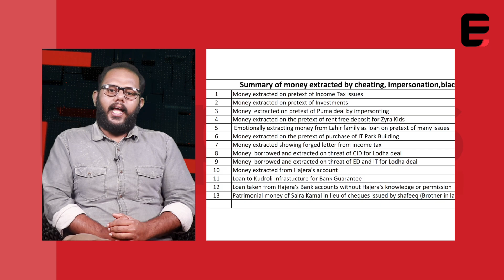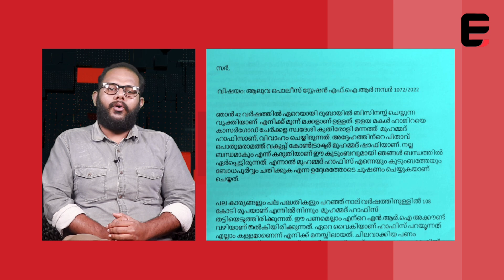ആലുവ ഡി.വൈ.എസ്.പിക്കെതിരെ പരാതി നൽകിയത് മുൻ ഡി.ഐ.ജിയുടെ മകൻ | KERALA POLICE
വ്യാജ രേഖകൾ കാണിച്ച് 108 കോടി തട്ടിയെടുത്ത കേസിന്റെ അന്വേഷണ ചുമതലയിൽ നിന്നും ആലുവ ഡി.വൈ.എസ്.പി ശിവൻ കുട്ടിയെ മാറ്റി. കേസ് ഇനി ജില്ലാ ക്രൈം ബ്രാഞ്ച് അന്വേഷിക്കും. മുൻ ഡി.ഐ.ജി യുടെ മകന്റെ പരാതിയിലാണ് എ.ഡി.ജി.പിയുടെ നടപടി.

ExpressKerala | എക്സ്പ്രസ്സ് കേരള | KeralaNewsLive